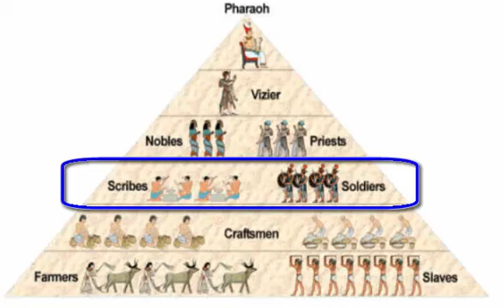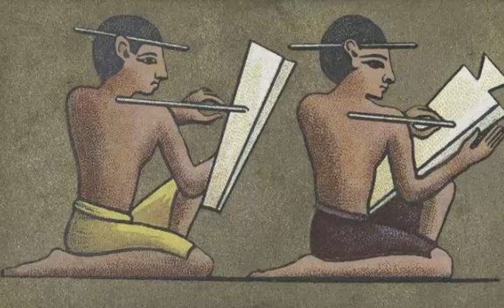What did Scribes do in Ancient Egypt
What did Scribes do in Ancient Egypt? Knowledge were assessed by the ancient Egyptians. The scientist was superior to the ignorant.

A scribe, portrayed as a man sitting cross-legged, holding a roll of papyrus open on her lap was the possessor of knowledge in ancient Egypt.

Almost all of our knowledge known to the ancient Egyptians came from work and the art of ancient Egyptian scribe.The scribes were civil servants. Scribe was an excellent career to take.

The scribes had secondary education and training. They had the opportunity to take a high rank, who brought them wealth, work and power.

Posts about Ancient Egyptian Scribes